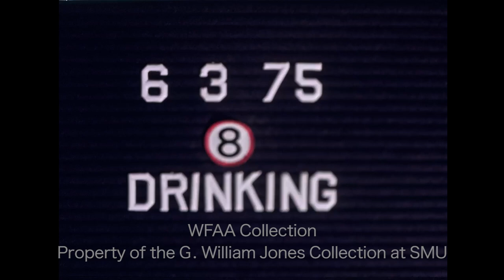Arlington Mayor Tom Vandergriff Discusses Banning Beer Cans At Rangers Baseball Games - June 1975